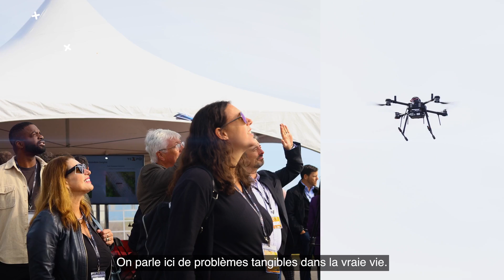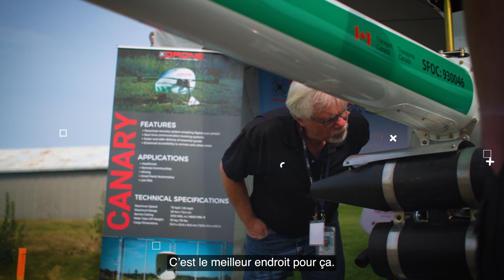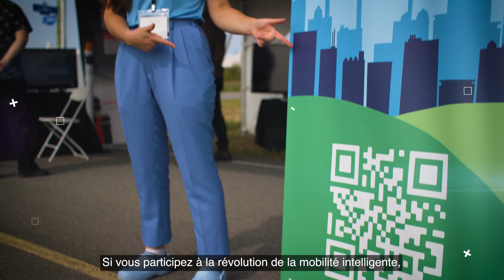TCXpo 2023: An Epic Canadian Smart Mobility Demonstration Day hosted by Area X.O.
On September 27, 2023, Area X.O, in partnership with the Government of Canada through Transport Canada and Innovation, Science and Economic Development Canada (ISED) hosted TCXpo - an Epic Canadian Smart Mobility Demonstration Day, in its second year in Ottawa, Canada.

The only national demo day of its kind in Canada, TCXpo brought together hundreds of Canadian innovators, entrepreneurs, technology developers, industry leaders, regulators, smart mobility partners and stakeholders to experience over 70 Canadian exhibits and live demonstrators.

The event featured dynamic and interactive Canadian smart mobility technology demonstrations at Area X.O, the all-weather R&D complex for next-generation smart mobility, autonomy and connectivity technologies founded and operated by Invest Ottawa.